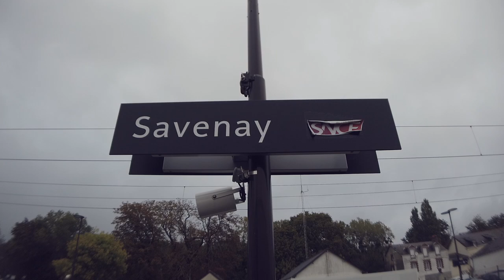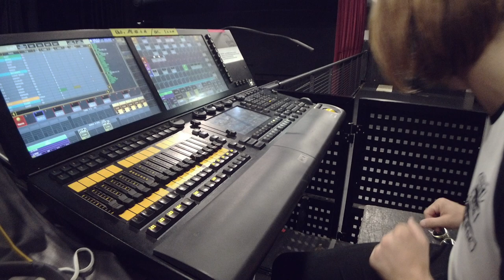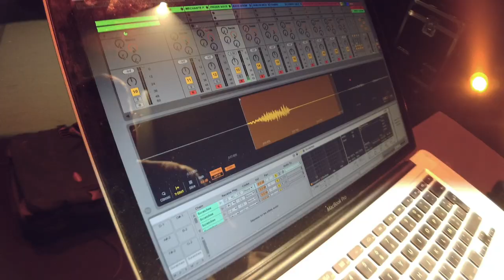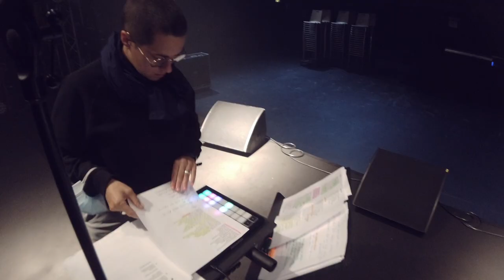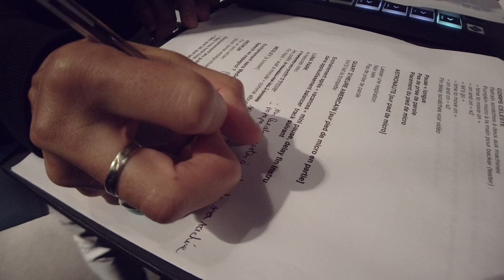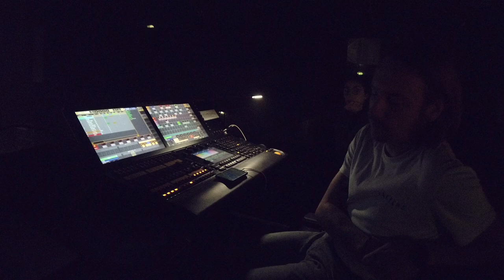Vlog Pumpkin & Vin'S da Cuero - En Résidence Au VIP [Saint-Nazaire]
Abysses Repetita dans les bacs le 23 octobre 2020.

En Septembre 2020, Pumpkin, Vin'S da Cuero, Antoine Desprez et Marguerite Pierronnet ont été accueillis par le VIP à Saint-Nazaire afin de préparer la tournée de l'album Abysses Repetita. Un grand merci à eux et à L'Igloo.